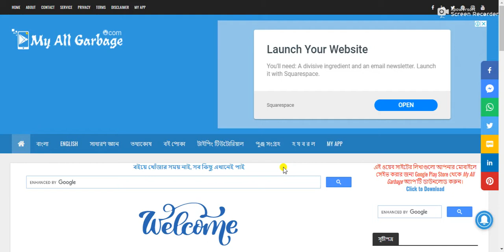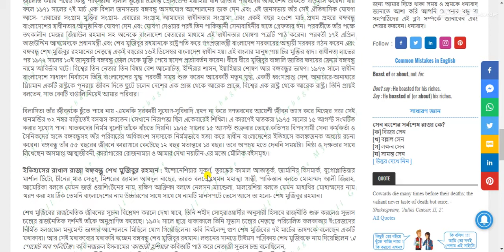রচনা : শেখ মুজিব থেকে বঙ্গবন্ধু